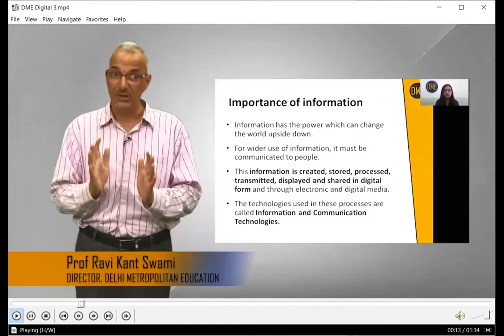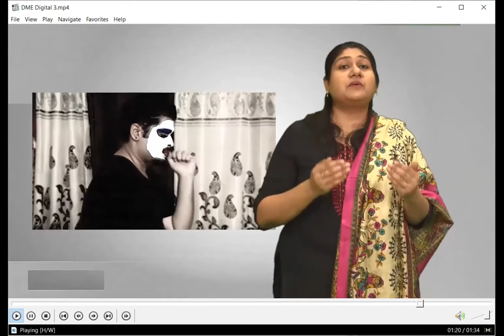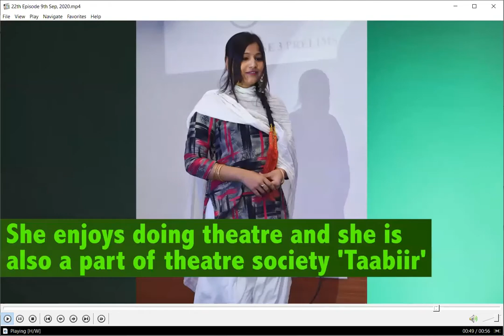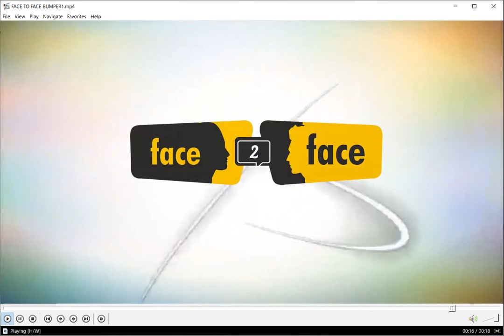EP22: Face2Face -A Chit Chat Session with the Dean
A Media School Initiative